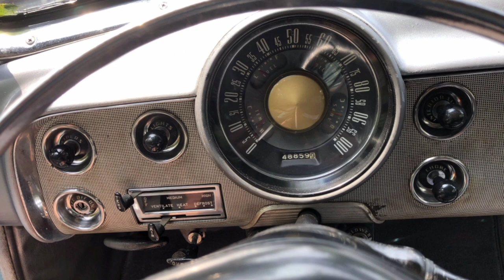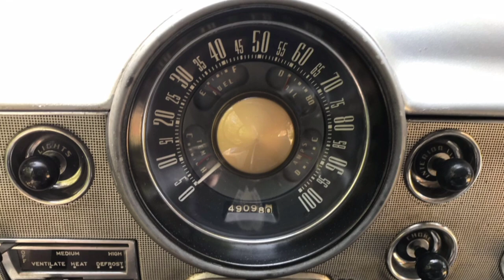1951 Ford Victoria: A Milestone in American Automotive Design and Innovation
The 1951 Ford Victoria was a significant model in Ford's lineup, marking the beginning of an era of style and innovation in the post-war American automotive industry. This model was part of Ford's refreshed series, featuring many changes in both technology and design.

The 1951 Ford Victoria was one of the first "hardtops" with no central roof pillar, a novelty at the time. This design offered a more modern and sleek appearance, mimicking the style of convertibles while maintaining all the benefits of a closed sedan. The model was built on the updated Ford platform with a redesigned front end that included an integrated grille and larger headlights, making the front design more attractive and contemporary.

The car was equipped with a 3.7-liter (226 cubic inches) inline six-cylinder engine or a more powerful 3.9-liter (239 cubic inches) V8 Ford Flathead engine, which became a classic among American engines of that era. The vehicle had a three-speed manual transmission or, as an option, the "Ford-O-Matic" automatic transmission, which was quite modern for those years.

The interior of the 1951 Ford Victoria was spacious and comfortable. The front and rear seats were covered in quality fabric or leather, and the dashboard had an ergonomic design including elements like a radio and a heater, making the driving experience enjoyable and convenient.

The 1951 Ford Victoria became a symbol of American optimism and economic boom after World War II. Its style and technology were aimed at meeting the demands of America's middle class, who desired comfort, reliability, and a bit of luxury during those years. This model holds a special place in Ford's history and in American automotive culture due to its contributions to the development of design and technology.